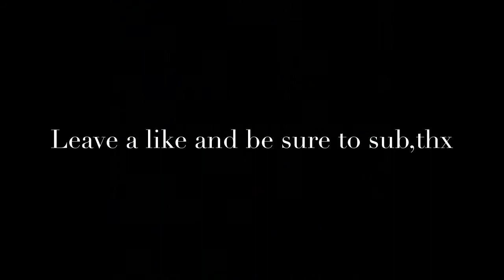Perch Fishing In My Pond Part 2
This was the last video's part 2 and this vid was for a routine pond ecosystem check